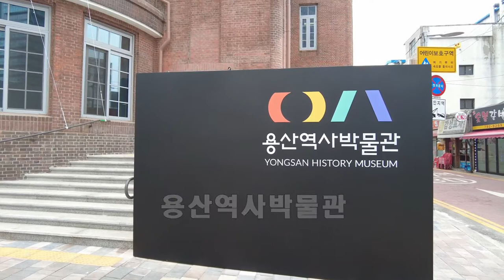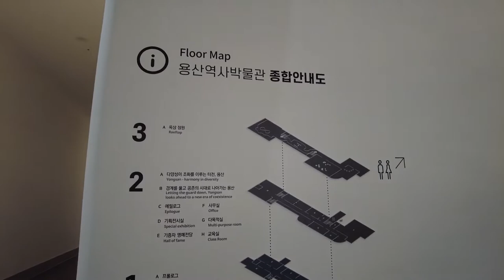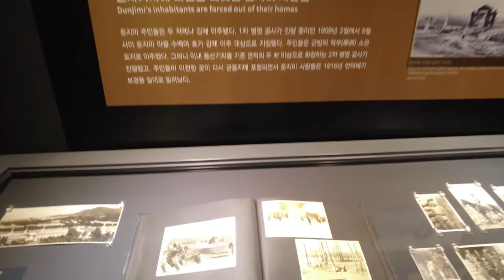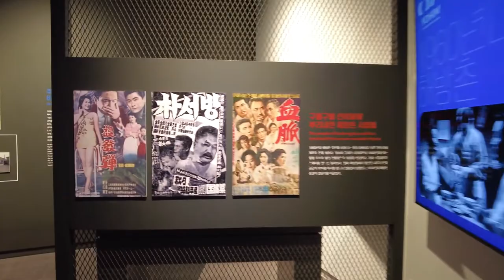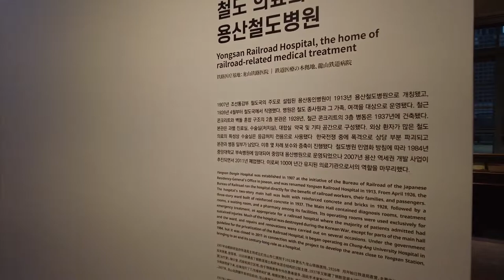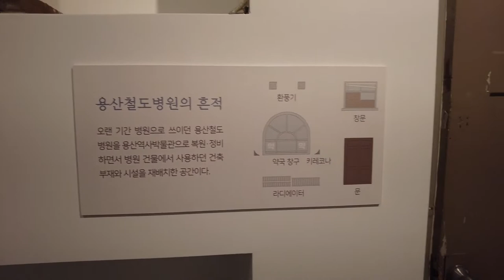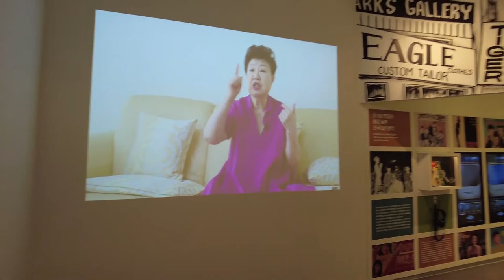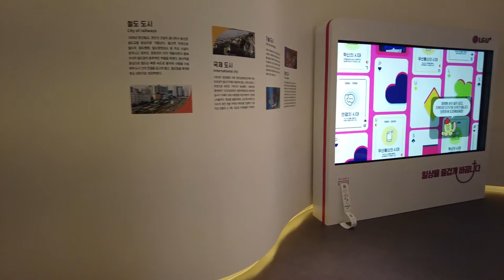2022. 3. 23 개관한 용산역사박물관 둘러보기 Yongsan History Museum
1928년에 건립되어 94년의 역사를 지닌 용산철도병원이 용산역사박물관으로 새롭게 재탄생되었습니다.  리모델링을 거쳐 2022년 3월 23일 새로이 개관한 용산역사박물관은 지상 2층의 붉은색 외부 벽돌 성능 회복과 철도병원 내부 흔적 보존을 통해 근대건축물 가치를 최대한 살리는 방식으로 리모델링되어 전시와 교육, 사무공간 등으로 구성되어 있으며 용산역 길 건너편에 위치하고 있습니다.  이 건물은 본래 1907년 용산동인병원으로 처음 만들어진 뒤 1913년 용산철도병원으로 개칭되었다가 1918년 본관이 화재로 전소된 뒤 1928년 현재의 모습으로 신축되었고, 이후 1938년 경성철도병원으로 개칭한 뒤 해방 후 운수병원과 서울교통병원 등으로 불리다 1963년 서울철도병원으로 이름이 다시 바뀌었으며 1980년대 9층으로 신관을 신축한 뒤 1984년부터는 중앙대학교 부속 용산병원으로 개칭되었다가 2008년 용산철도병원 본관이 국가등록문화재로 지정됐고 이후 여러 논의를 거쳐 2022년 지금의 용산역사박물관으로 개관하게 된 것입니다.

Yongsan History Museum was newly opened on Mar. 23, 2022, so we look around the inside of the museum.  This museum is located in front of Yongsan Station in Seoul, Korea.

Started to film at 12:50 AM on Mar. 24, 2022
Temperature : 8℃ ☁